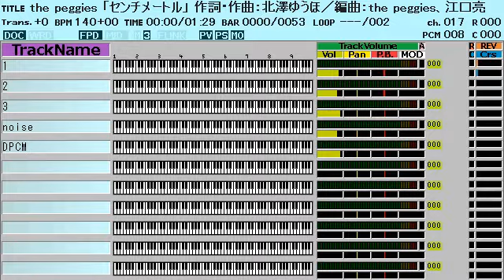the peggies「センチメートル」ファミコン風/彼女、お借りします/8bit arrange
TVアニメ「彼女、お借りします」オープニングテーマのファミコン風
編曲の江口亮さんは「紅蓮華」の編曲者でもあります。